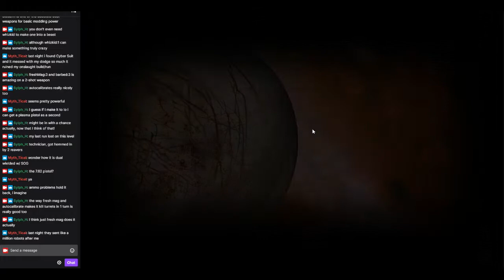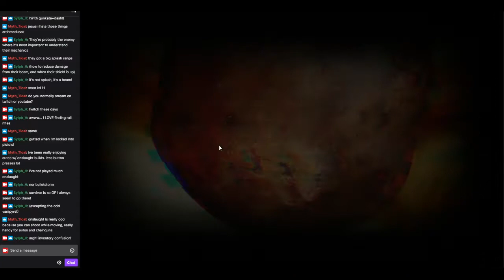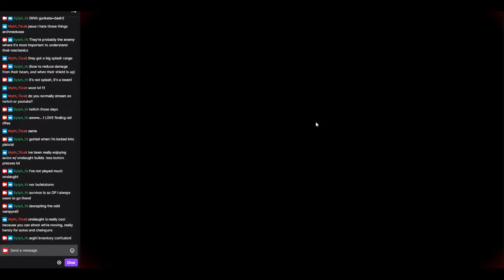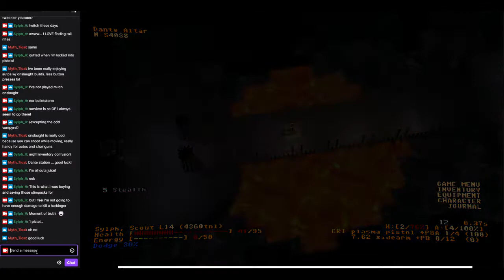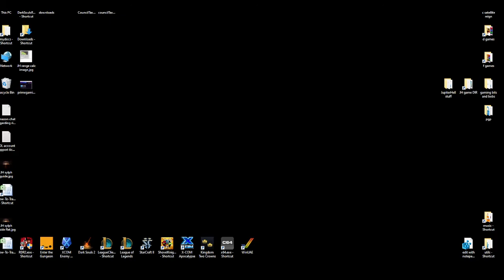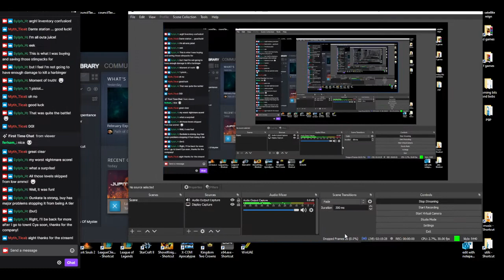Jupiter Hell - Scout(gunkata) - Nightmare (part 2)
14-jan-2020: Nightmare run with a gunkata scout. I rate this master trait as something like C tier. It has _great_ applications, but suffers major ammo problems (as evidenced here.. It's almost kinda comical, just how much content I skip with stealth here. It started to feel like every level was an exercise in how much ground a scout can cover with stealth+dash to the exit elevator, and ended with a fight against the harbinger using 1 little pistol!)